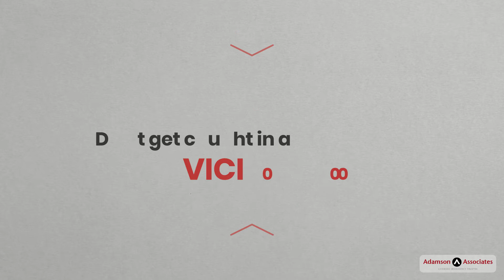How to Cope with Debt During a Windsor Job Loss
A shut down has been threatened at the Ontario Windsor Fiat plant ever since the third shift began. Are you concerned about a Windsor job loss and getting caught in a cycle of debt? You can protect yourself better from money problems if you are ready with a financial plan.

First, you will want to review your budget. There are 5 key areas you will need to focus on. 1- Prioritize your bills and payments. 2- Trim the fat from your budget. 3- Stop using your credit cards. 4- Pay down your debts. 5- Call your creditors.

Once you've ironed out your budget, you will want to identify the Windsor lay-off resources available to you. There are places that can help, like the Unemployed Help Centre. In addition to job help resources, they can help you with groceries, budgets and heating bills.

The best way to cope with your bills if you lose your job in Windsor is to be prepared with a solid financial plan. If you are having a problem finding your way through, set up a free consultation with a Licensed Insolvency Trustee. You do have some options available. Call Adamson & Associates (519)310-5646 (JOHN)

Adamson & Associates offer bankruptcy, consumer proposal, credit counselling, and other debt help services in London, St. Thomas, Windsor, Kitchener / Waterloo and Chatham, Ontario.